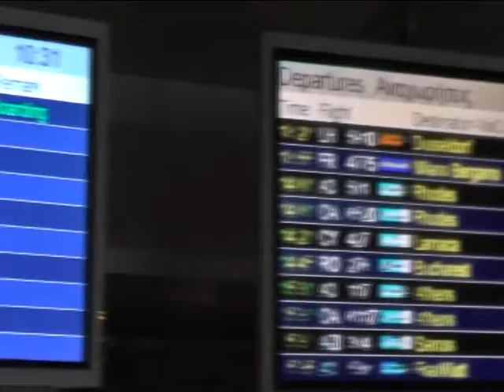018 ΡΕΚΟΡ ΓΙΑ ΤΗΝ ΚΙΝΗΣΗ ΣΤΑ ΕΛΛΗΝΙΚΑ ΑΕΡΟΔΡΟΜΙΑ